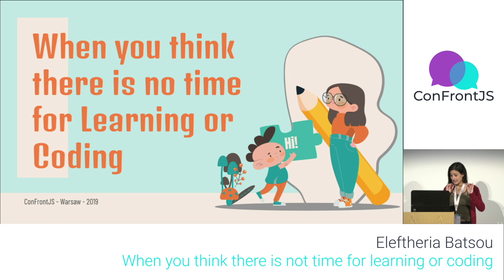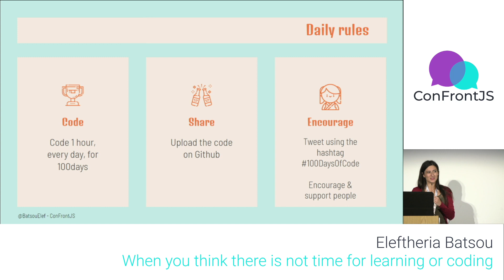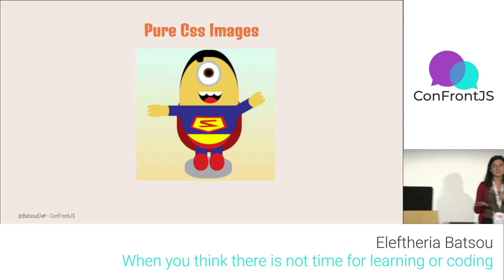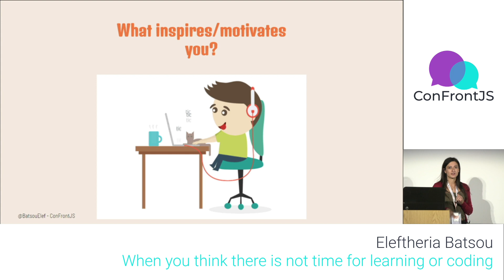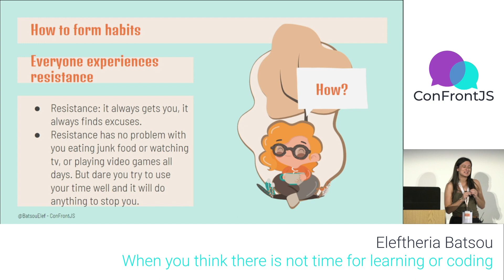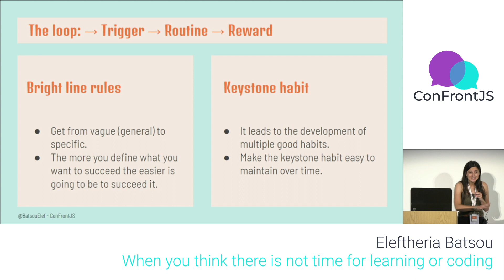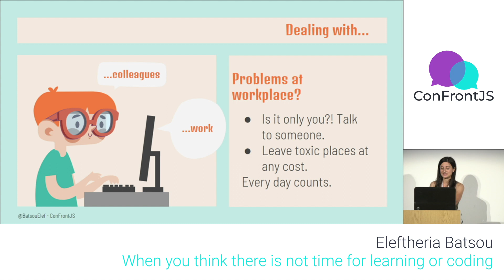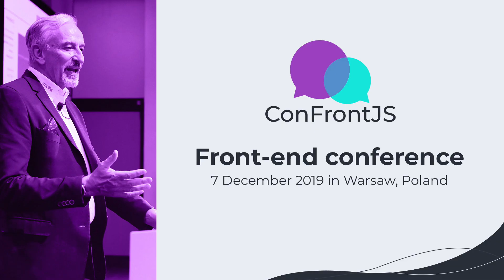When You Think There Is No Time - ConFrontJS - Eleftheria Batsou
Hello, I' m Eleftheria, an app developer, master student, freelancer, public speaker, and chocolate lover.

This video is my talk in Warsaw, Poland at ConFrontJS 2019.

ConFrontJS was held on the 7th of December at the Engineering Design Center (EDC).

~ Thank you PIOTR ZIENTARA, PIOTR KOWALSKI and KATARZYNA GRABOWSKA for the invitation ~
~ Thank you to all the people helping to organize this beautiful and memorable event ~
~ To the audience, the volunteers, the stage-presenter, the catering company and the sponsors you all deserve a big --💓🤗

If you have any question, don't hesitate to ask,